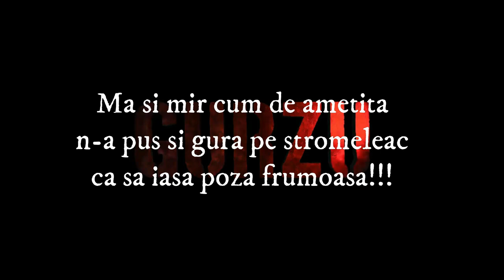Casting - Gurzu's Memes 90